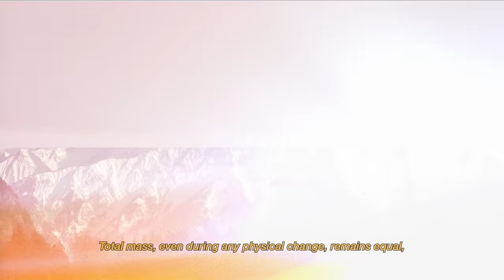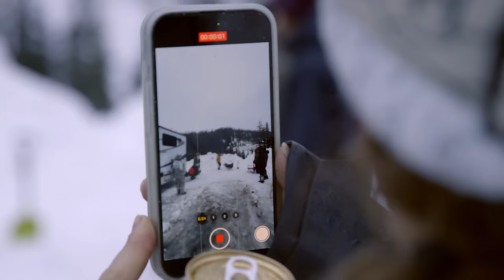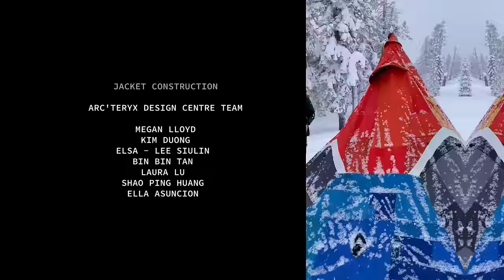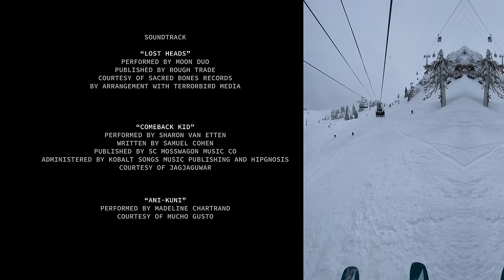Arc'teryx Presents: CONTINUUM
From rubbish to resource, a tent was assembled from 137 unrepairable jackets. The kaleidoscope of colour is a creation from material well used and deserving of more life. Exploring the possibilities of circularity, Michelle Parker, Elena Hight, Spencer O’Brien, Lucy Sackbauer, Robin Van Gyn, and Tatum Monod take the tent on a winter journey in its new form, creating their own memories and moments with its walls.

Featuring: Elena Hight, Michelle Parker, Spencer O'Brien, Lucy Sackbauer, Tatum Monod and Robin Van Gyn
Produced by: Homestead Creative & Aaron Blatt
Special thanks to: Suay Sew Shop